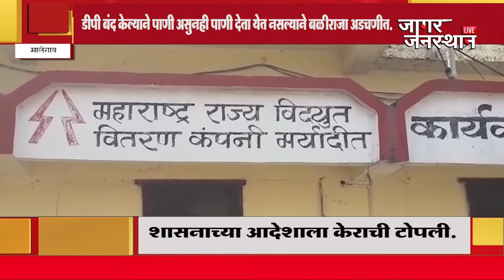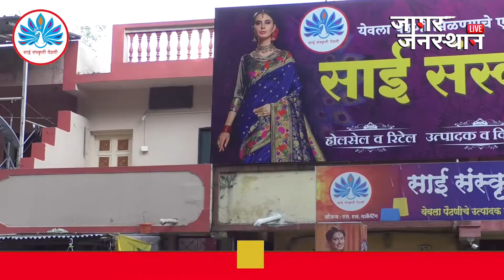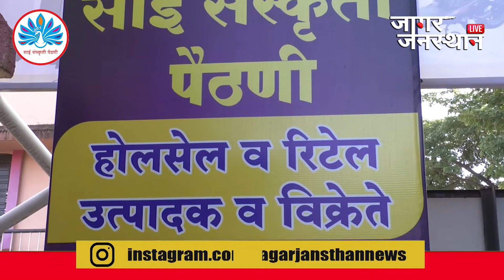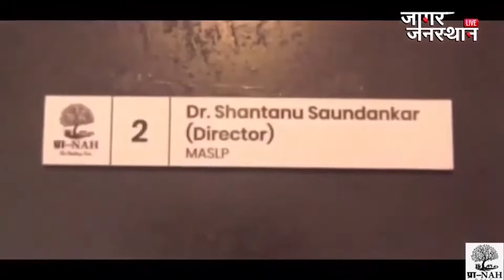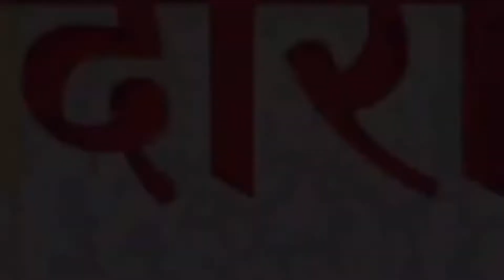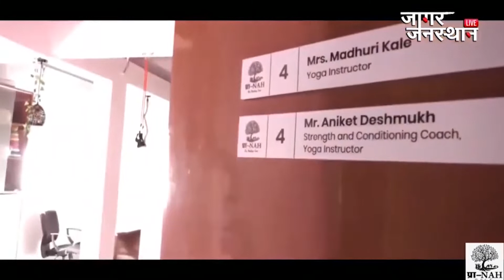JAGAR JANSTHAN EPISODE LIVE 16 11 22